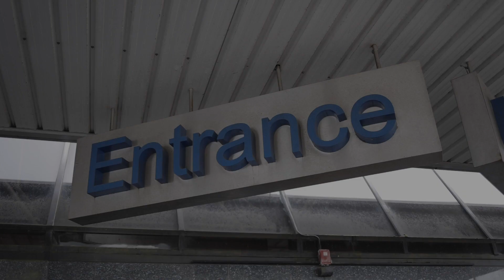Teenage kicks | ✈️ Northern Ireland U19s on their way to France 🇫🇷